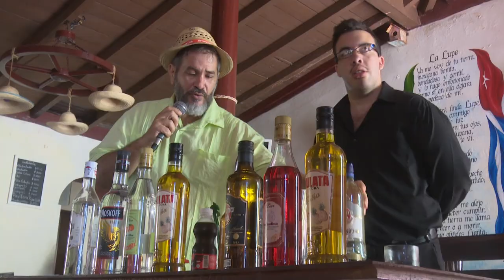Proyecto “Amigos por la esperanza”, para niños y adolescentes con necesidades educativas especiales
El proyecto granmense de desarrollo local “Amigos por la esperanza”, de conjunto con los organizadores del proyecto internacional de gastronomía de Bayamo “Ambigú”, esfuerzos con instituciones y organismos de este sur-oriental territorio para mejorar la calidad de vida de los niños y adolescentes con necesidades educativas especiales.

Esta vez, el Restaurante Manegua de la ciudad de Bayamo, abrió sus puertas para regalar una jornada diferente en la que también desarrollaran habilidades para la vida.